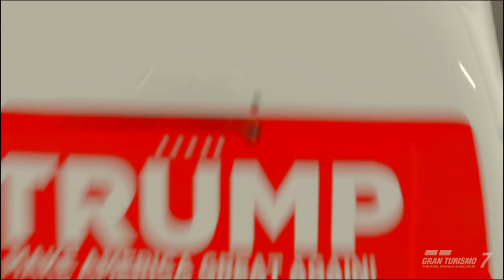Gran Turismo® 7_ TRUMP 2024 Toyota Himedic '21 - Tokyo Expressway - East Clockwise